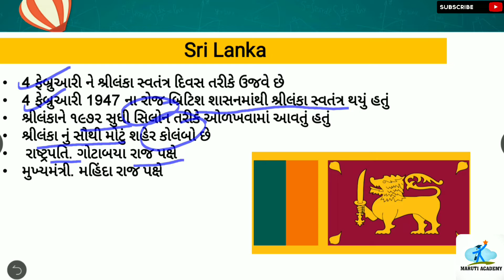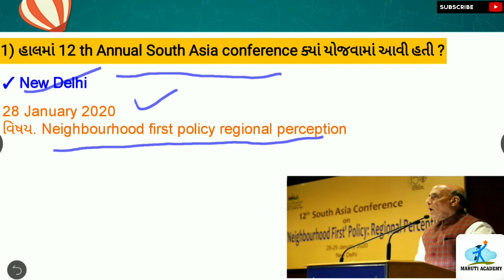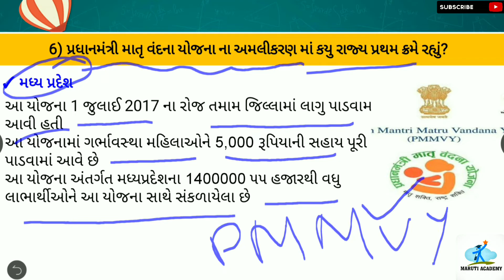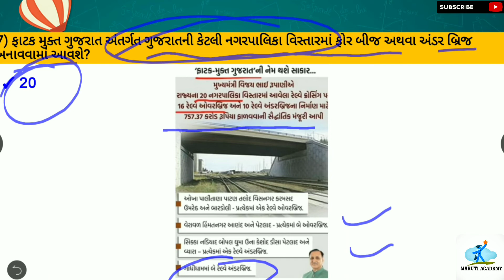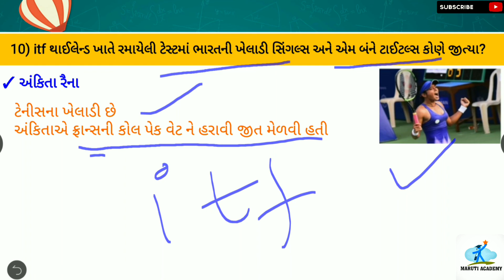*Daily Current Affairs 4/2/2020*